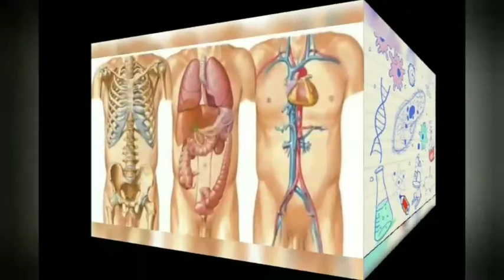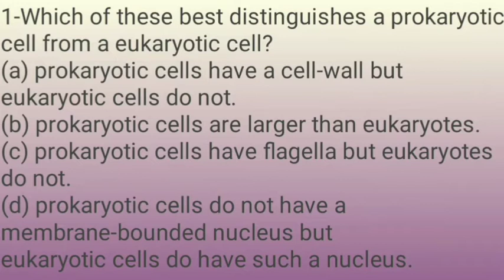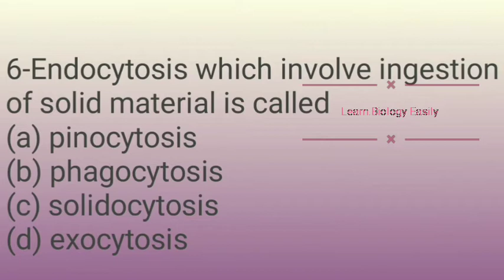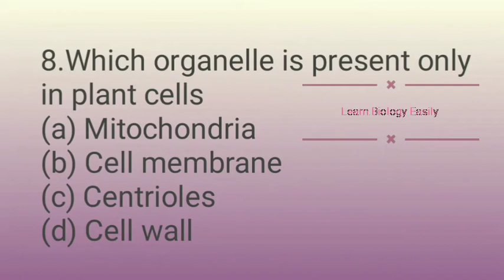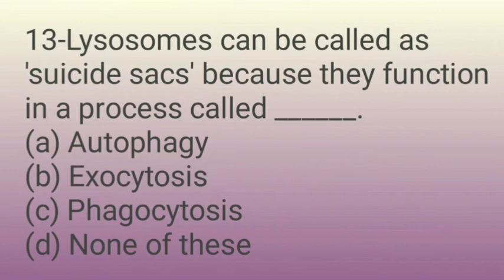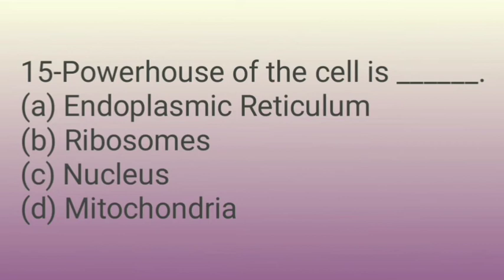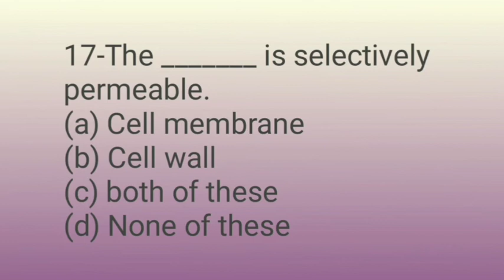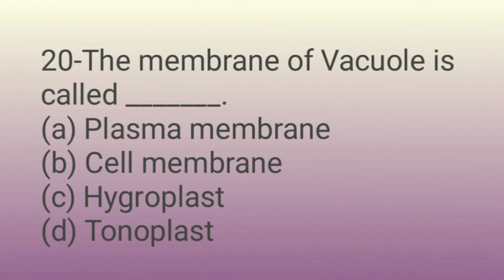MCQs the cell || MCQs of cell biology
This a good video for the preparation of biology.
MCQs biology mcqs zoology ppsc fpsc nts fsc mcqs jobs
This is channel is very important for the students as well as the respected teachers. In the present conditions, everyone can enhance his knowledge online, using our channel

mcqsbiology
Mcqscellbiology